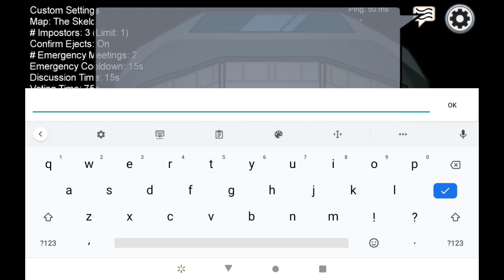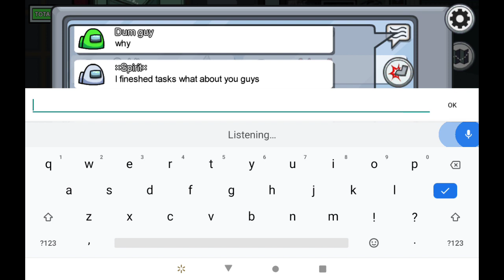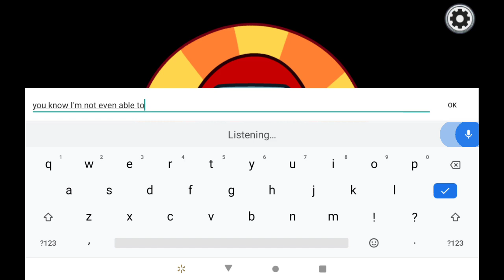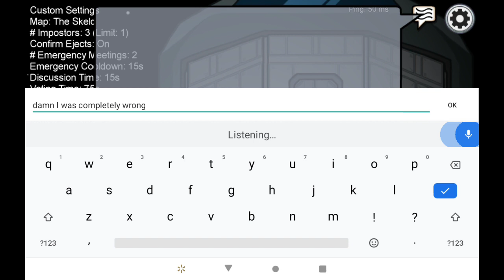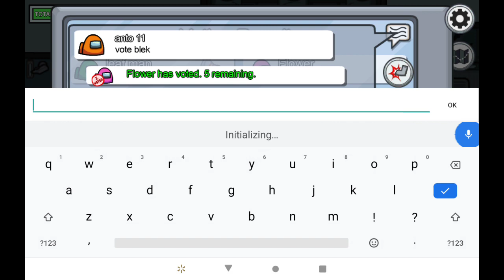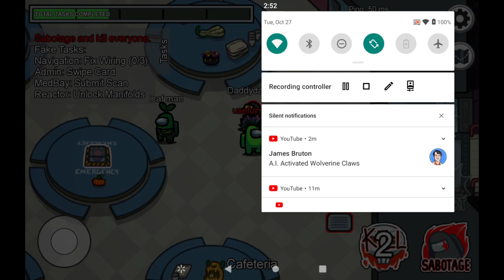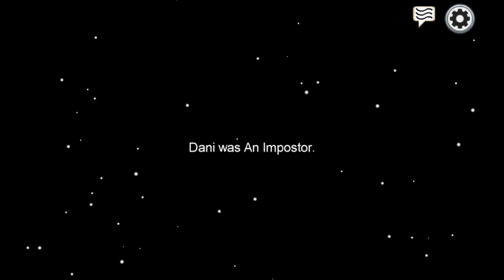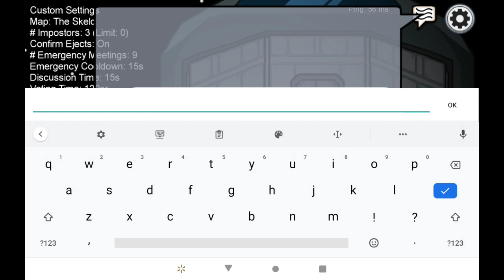Among Us but I asked everyone (including PewDiePie) to stuff a sandwich up my ass!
no I can't promise you if it's a real PewDiePie or not because there's no voice chat I can't proof it but at the end of the day I ask a bunch of people the question will you put a sandwich up my ass? to see what that response is and yes even (although I don't know it's legit) I asked PewDiePie!